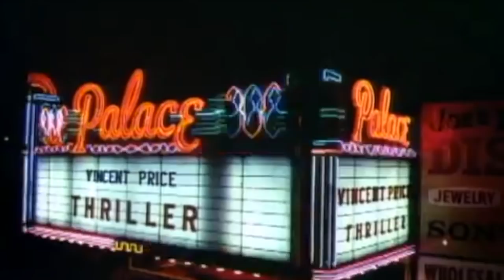"Thriller" in Latin, Michael Jackson - "Horror Nocturnus"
This translation is by Jonathan Meyer, which I adapted in many places to fit the rhythm of the song, so as to preserve the quantity of syllables, including long and short vowels, as much as possible.

"Thriller" (1982) originally performed by Michael Jackson
written by Rod Temperton
translated by Jonathan Meyer
adapted and performed by Luke Amadeus Ranieri

"Thriller" (MCMLXXXII) originally performed by
haec pellicula est solum ad usum scholasticum
"Horror Nocturnus" a Alan Menken & Howard Ashman
transator cantatorque L. Amadeus Ranierius

Verba Carminis (a Jonathan Meyer, nonnullis verbis mutatis ad rhythmum carminis a L. Amadeo Ranierio)
Latin Lyrics (by Jonathan Meyer, some words altered or changed to fit the rhythm by Luke Amadeus Ranieri)

[versus 1]
mediā nocte horrendum mōnstrum caecē sē cēlat
lūnae sub lūce aspicitur quod cor percutjat
exclāmārēs, sed terror sonum rapit nōndum factum
gelū rigēs, timōreque intuente in lūmina
attonita

[chorus]
nam hic est horror nocturnus
nec quisquam tē servabit bēstiae ex impetū
ut scīs, est horror nocturnus
jam veniunt īnferī, dum interfector horror lūcūbrat

[versus 2]
jānuam audīs: compertum est nūsquam quō nunc incurrās
manumque sentīs: an sōlem sīs vīsūra, jam dubitās
quod tē spērās, sōlum fīnxisse lūminibus clausīs,
at intereā, ā tergo audītur nunc repēns fera
fugit hōra

[chorus]
cōnātumque alterum nōn sinit alter hic Argus
horror nocturnus
jam venjunt īnferī, dum interfector horror lūcūbra-t

[pons]
ātrī vocant, mortuī ambulant ut pantomīmī
nūlla fuga est, ex faucibus Leviathanī
vītae tuae est fīnis

[versus 3]

tē nunc capessunt, appropinquant undīque istae lamiae
tē possidēbunt, nī mūtāris eius pelliculae
καὶ ἐστι καιρὸς ut collum nostrum perquam complectēmur
nam per noctem servābō te ex terrōre in albō
dēmōnstrābō

[chorus 2x]

quod hic est horror nocturnus
ac te excitābō plūs quam cōnātus larvālis ūllus
horror nocturnus
te amplectarque artius, dum interfector cruor frīgor horror lūcūbrat

horror nocturnus
te amplectarque artius: interfector horror

[oratio]
cālīgō terram operit
et media nox advenit
cruentae reptant bēstiae
ut noceant vīcīniae
et sī quis prenditur ibi,
quī nōn est capax saltandī,
adstāre dēbet Cerberō,
tābēscere et in sepulchrō
in aurīs spargitur tābum
annōrum odor mīlium
ex omnī larvae tumulō
tuo adeunt excidiō
et superesse cum cōnēris,
tamen corpus horrēscit
nam nēmō superāre quit
malitiam horrōris.